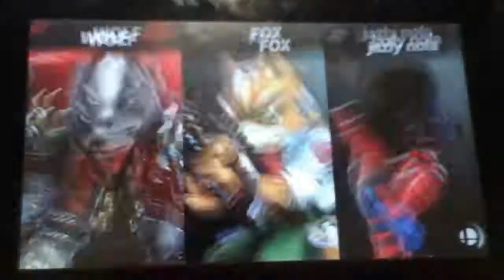Smash bros ultimate: Hunting down Mii and Fox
Whatever is going on. Wolf always hunts down his opponents. That what he does, but doesn't said what he do when he first come.

I wonder what and even he is wanted for something. Whatever he wanted for. That has to be taken down but I choose him because he too good, but like this... Not quite